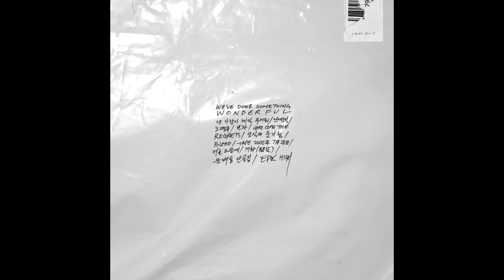Favorite Kpop Albums of 2017 (Pt. 3)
Stay Nectar and listen to Kpop!

Honorable Mention: Seventeen - Al1
10. Astro - Dream Pt. 01
9. JJ Project - Verse #2
8. Taemin - Move
7. Psy - 4x2=8
6. G Dragon - Kwon Ji Yong
5. NCT127 - Cherry Bomb
4. Red Velvet - Rookie
3. EXO - The War: The Power of Music
2. Epik High - We've Done Something Wonderful
1. BTOB - Brother Act